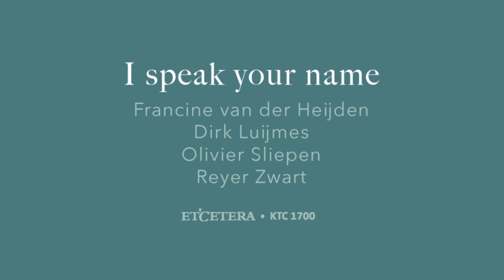I speak your name - Francine van der Heijden en Dirk Luijmes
Francine van der Heijden - Soprano
Dirk Luijmes - Harmonium
Compositions by Joost Kleppe, Jetse Bremer, Renske Vrolijk, Elizabeth Gaskill, Reyer Zwart, Herman Strategier, Max Reger, Andries van Rossem.
From the album I Speak Your Name - 2020